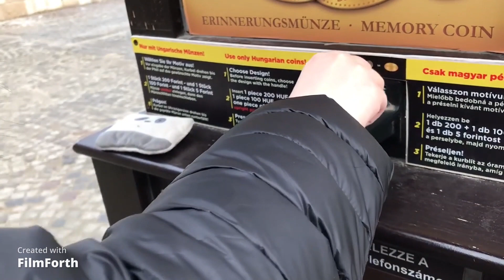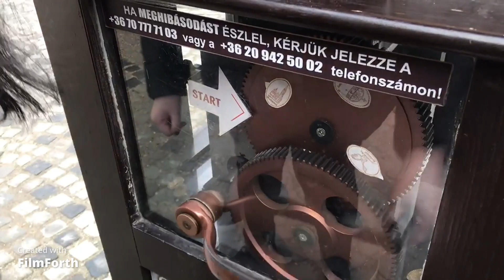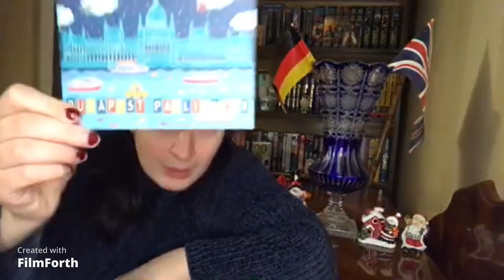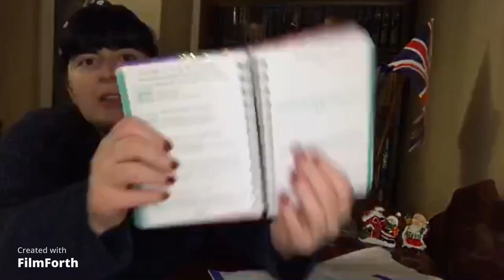I flew to Budapest, Hungary for 3 days 🇭🇺 ✈️// Travel Vlog (reuploaded)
I flew to Budapest, Hungary with my family and a few aquitances. Here's a small vlog of my trip + things I bought in Budapest.